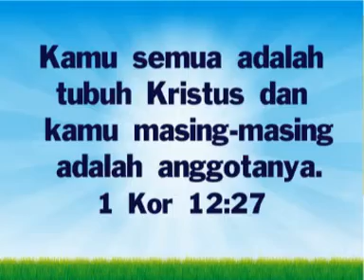Clip Ilustrasi Ibadah KK KB Minggu ke 1 Nov 2013